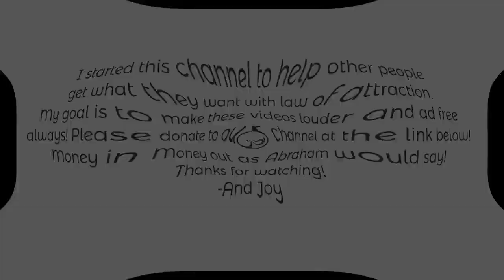What Is The Art Of Allowing? | Abraham Hicks | Spiritual Growth